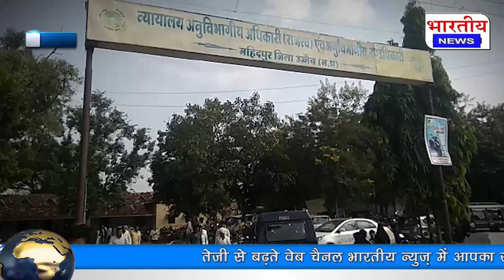महीदपुर एसडीएम कैलाश ठाकुर के खिलाफ भीम आर्मी के लोग भेठे अनिश्चित कालीन धरने पर..